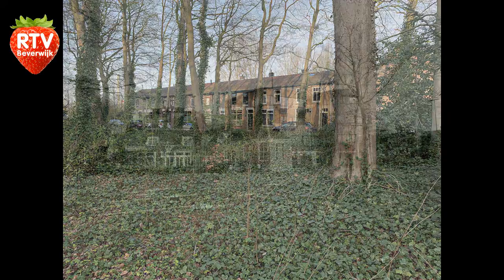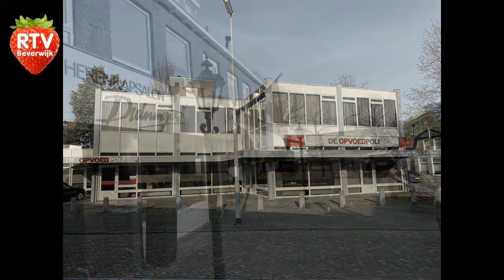De Wandeling 2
RTV Beverwijk maakt een wandeling door onze gemeente.